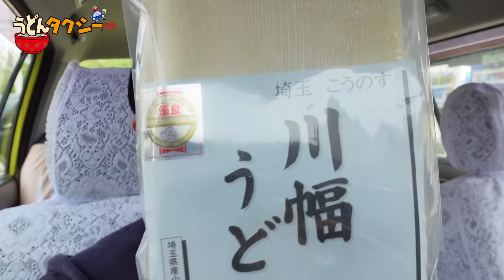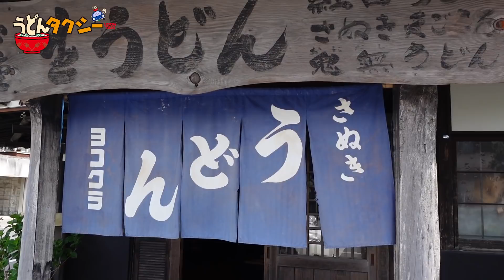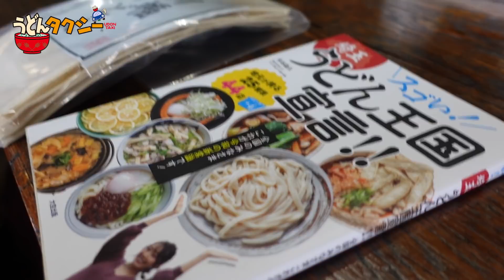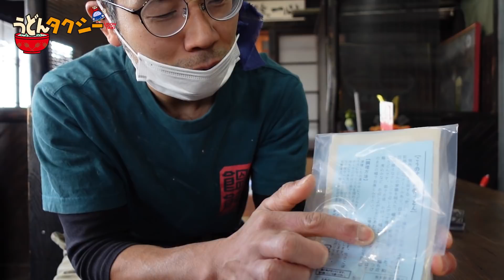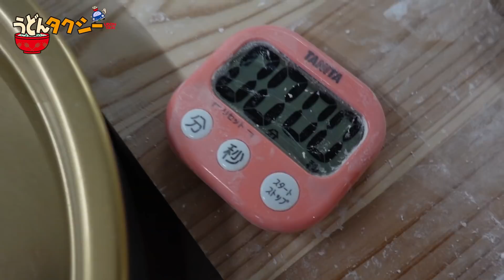【衝撃！】讃岐うどん有名店の大将にムチャブリをしたら・・・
毎度ご乗車ありがとうございます！
うどんタクシーの純ちゃんです。

今回は純ちゃんクッキング！
埼玉県の極太？幅広いうどんを
有名店の大将に茹でてもらったら・・・。

＊お店情報！！
店名　ヨコクラうどん
住所　香川県高松市鬼無町１３６−１
営業時間　8：00-15：00
定休日　1/1～1/3
駐車場　あり

＊お土産情報！！
店名　吉見屋製麺所
住所　埼玉県鴻巣市人形1-5-13
営業時間　9：00-18：00
定休日　日曜
備考　地方発送可能

ー純ちゃんの一言メモー
今後も協力してくれるということなので、ヨコクラうどんさんにお土産うどんを持ち込みして一緒に食べようと思います！

琴平バス㈱ コトバス予約センター
本社/香川県仲多度郡琴平町1228-1
高松/香川県高松市朝日町5-4-18-1F

※「うどんタクシー」は琴平バス㈱コトバスタクシーの登録商標です。